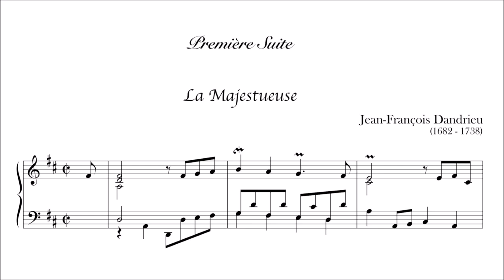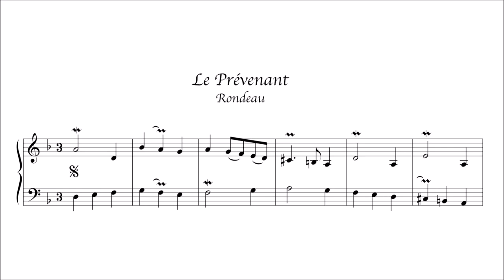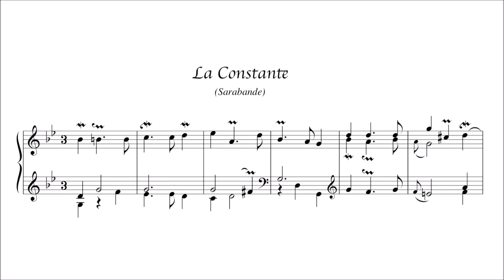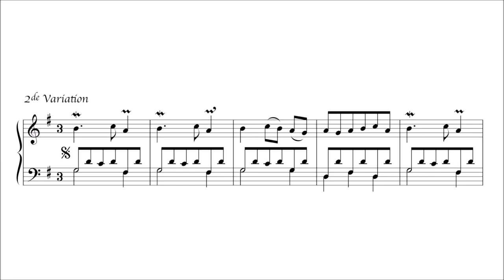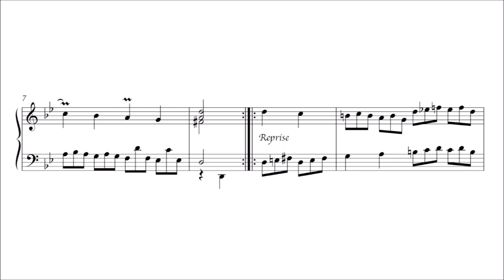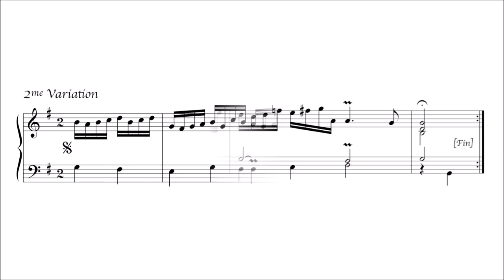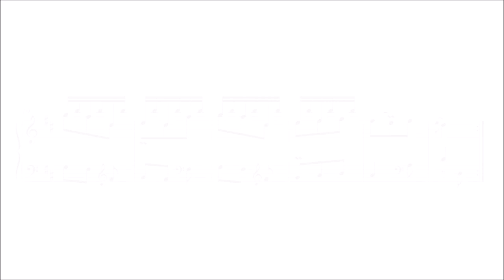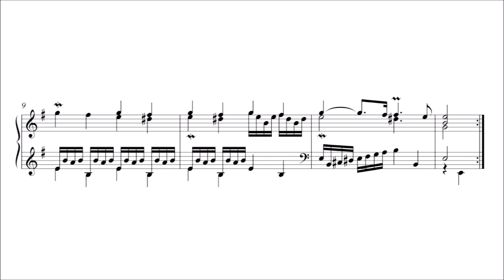Jean-François Dandrieu – Pièces de clavecin, Livre 3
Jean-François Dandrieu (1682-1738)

Pièces de clavecin, Livre 3 (first ed. 1734)

Première Suite
La Majestueuse [00:00:00]
La Fière [00:02:19]
La Touchante [00:03:51]
La Naturèle (Chacone) [00:06:17]
La Galante [00:09:40]
Le Prévenant. Rondeau [00:11:00]
L'Engageant. Rondeau [00:12:03]
L'Empressé. Rondeau [00:13:09]
L'Arlequine [00:14:03]
L'Amazone. Rondeau [00:15:22]

Deuxième Suite
L'Obstinée (Allemande) [00:17:05]
La Précieuse (Courante) [00:19:30]
La Constante (Sarabande) [00:21:14]
L'Intéressante. Rondeau [00:24:00]
La Champêtre - Double [00:25:39]
Double de la Champetre [00:26:48]
La Gracieuse (Chacone) [00:28:02]
Le Badin. Rondeau [00:31:01]
L'Enjoué. Rondeau [00:32:24]

Troisième Suite
La Modeste [00:34:21]
La Complaisante. Rondeau [00:36:18]
L'Aimable [00:38:27]

Quatrième Suite
L'Insinuante [00:40:33]
La Follète – Variation [00:42:26]
La Pompeuse – 1re Variation – 2e Variation [00:45:39]

Cinquième Suite
L'Ingénue. Rondeau [00:49:16]
La Bondissante - Double [00:50:17]
La Légère. Rondeau – 2 Variations [00:52:35]

Sixième Suite
La Brillante - Double [00:57:10]
La Guerrière [01:01:47]
L'Amusant – 3 Variations [01:03:30]

Septième Suite
La Flateuse [01:05:10]
La Baladine (Gigue) [01:07:25]
Double de la Gigue [01:08:21]
La Volage. Rondeau [01:09:29]

Huitième Suite
L'Animé[e] [01:10:47]
La Caressante [01:13:06]
La Mignone – 3 Variations [01:15:50]